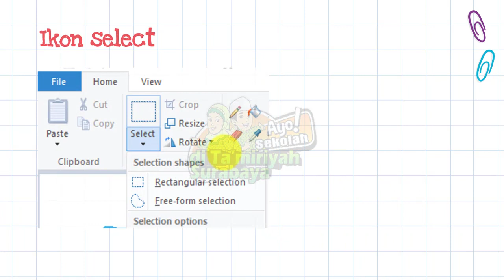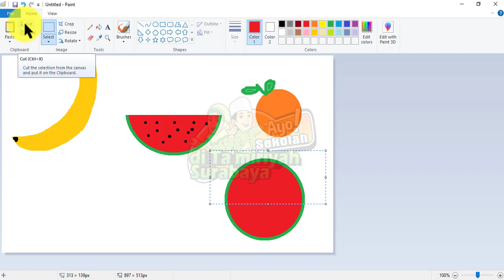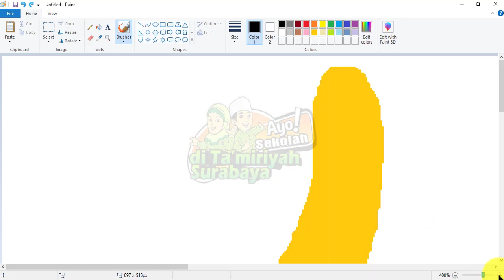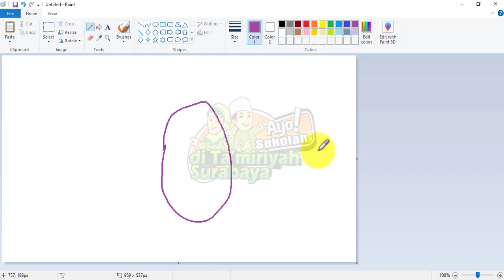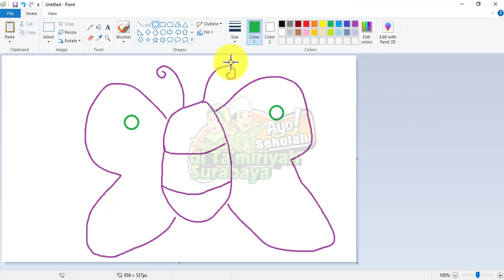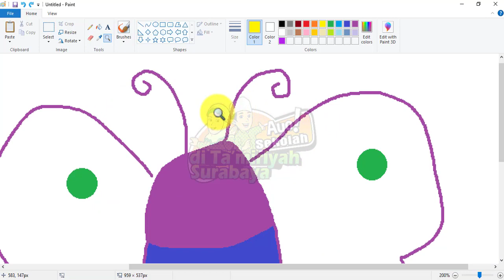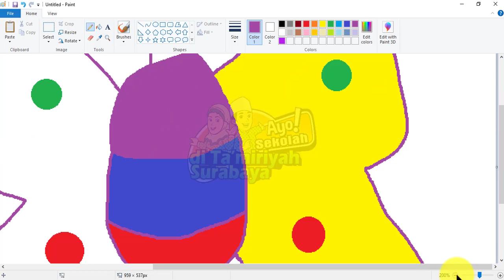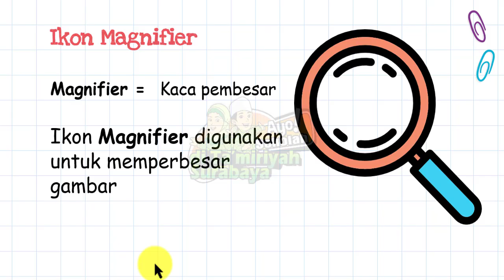Menggunakan Ikon Magnifier - TIK - Kelas 2 - SD Ta'miriyah Surabaya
Materi TIK Kelas 2
Hari Selasa, 17 November 2020
Menggunakan Ikon Magnifier di Paint